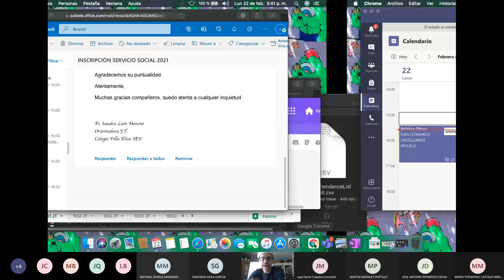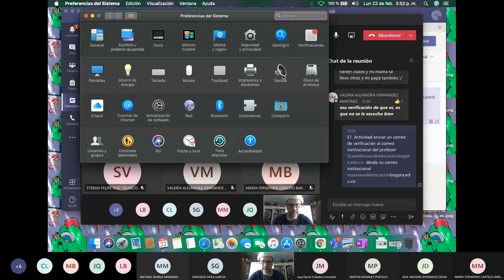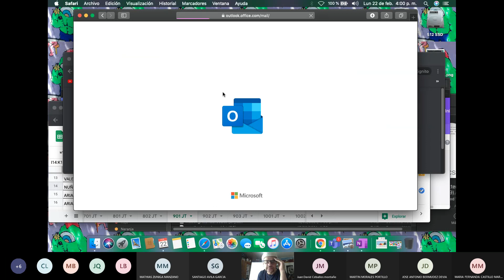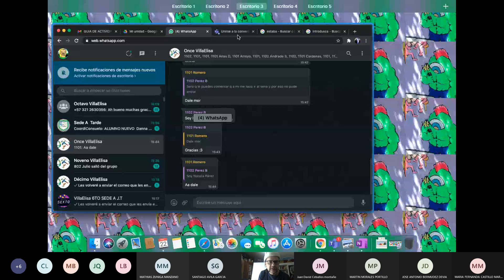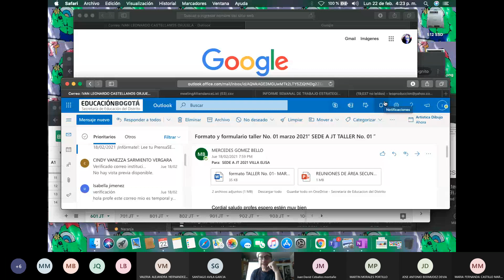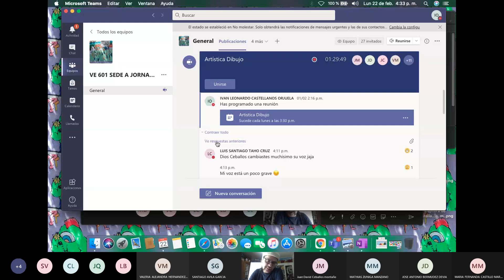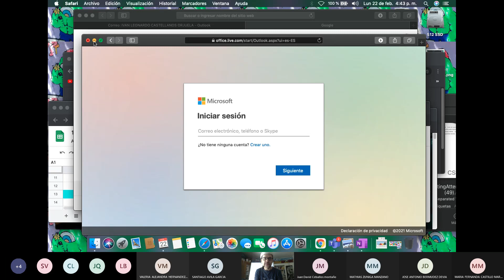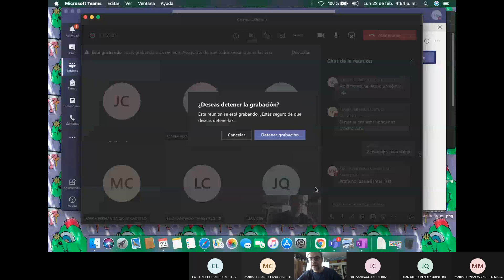6º Trabajo #3 Artística Dibujo 2021 / 02 -22 15:35´00 Grabación de la reunión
Página de la signatura de Educación Artística